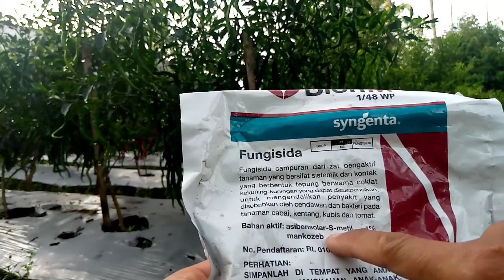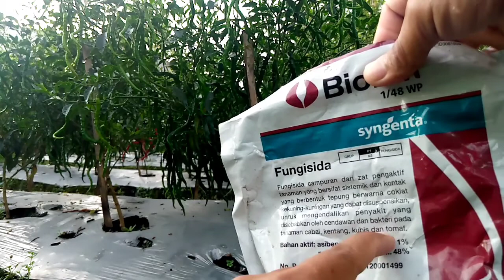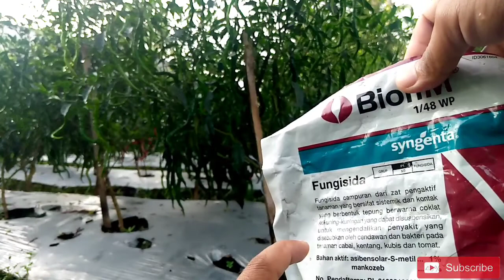CARA TEPAT MENGATASI/MENGOBATI PENYAKIT ANTRAKNOSA PADA CABE.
pada video ini kita berbagi pengalaman dalam mengatasi/mengobati penyakit ANTRAKNOSA pada cabe,yg mana penyakit ini kalau tidak diatasi dengan tepat dan cepat bisa merugikan hasil panen cabe.
jadi pada video ini kita akan jelaskan bagaimana cara/langkah-langkah dalam mengatasi/mengobati penyakit ANTRAKNOSA tersebut.

untuk lebih jelasnya lagi silahkan simak videonya dengan seksama supaya bisa paham dan mengerti apa yg kita jelaskan.